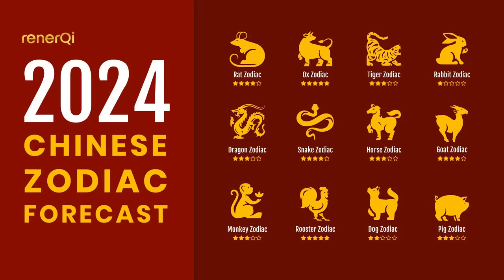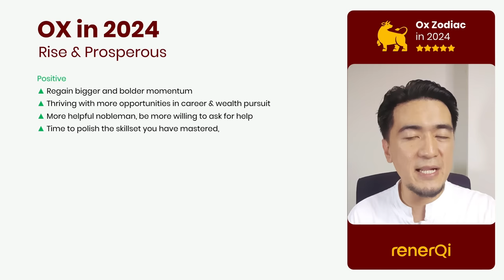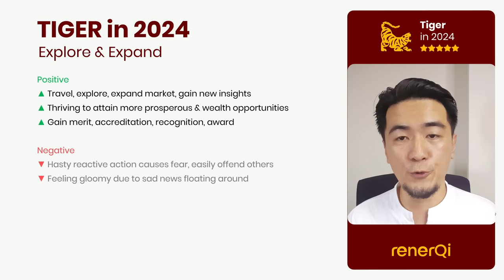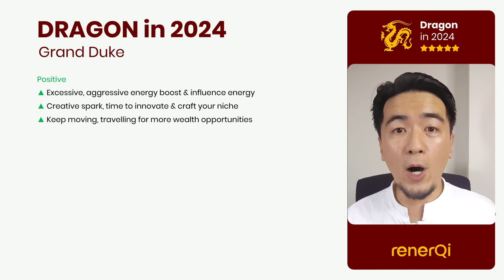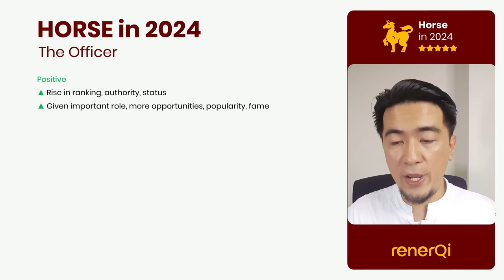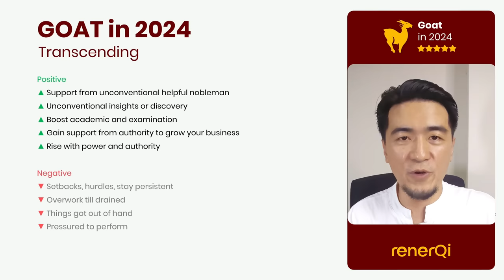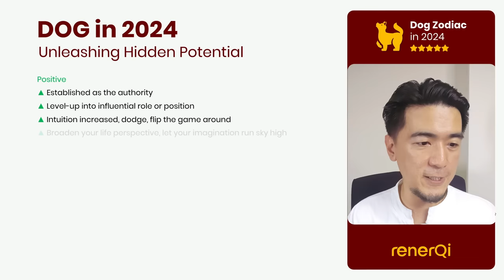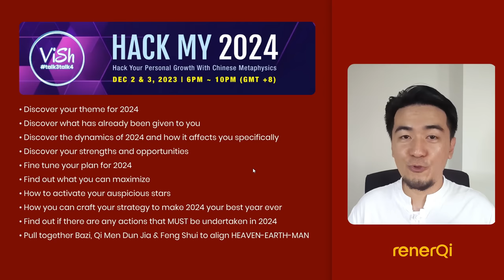2024 Chinese Zodiac Forecast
Here is your 2024 Chinese Zodiac Animal Sign Prediction & Forecast with overview guide to help you gain clarity with Chinese Astrology 2024 and Bazi Destiny Chart in this Year of The Dragon.

In this 2024 Year of Wood Dragon, most of the 12 animal zodiac sign will gain different energy influence and how it will affect their luck and opportunities.

Here I have simplified the content timestamp to help you navigate;

00:00 - Introduction
0:06 - Plot your Bazi Astrology chart & How To Read at
0:28 - Rat zodiac in 2024. Detailed Guide
5:59 - Ox zodiac in 2024. Detailed Guide
13:54 - Tiger zodiac in 2024. Detailed Guide
17:35 - Rabbit zodiac in 2024. Detailed Guide
22:02 - Dragon zodiac in 2024. Detailed Guide
26:43 - Snake zodiac in 2024. Detailed Guide
31:18 - Horse zodiac in 2024. Detailed Guide
37:11 - Goat zodiac in 2024. Detailed Guide
41:36 - Monkey zodiac in 2024. Detailed Guide
44:39 - Rooster zodiac in 2024. Detailed Guide
47:44 - Dog zodiac in 2024. Detailed Guide
51:55 - Pig zodiac in 2024. Detailed Guide
57:07 - Bonuses

WAY TO ACTIVATE YOUR AUSPICIOUS STARS?
Join our annual workshop to turn all these information into a practical 2024 Planner via with HACK MY 2024

Guide on how to first plot and read your own Bazi Chinese Astrology Chart.